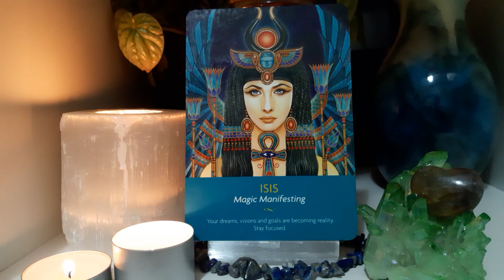Isis - Believe in magick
Keepers of the Light Oracle Deck by Kyle Gray and Lily Moses

Please  be aware there are scammers about. I will not offer you anything on YouTube.

EARTHED ENERGETIC HEALING SERVICES – YouTube
By playing any recording on this channel or interacting with this channel you agree to the following:
All information obtained from this channel is solely advisory in nature. Catherine and Earthed Energetic Healing Services will not be held personally, legally, or financially liable for any action taken based on their advice or any outcomes from listening and/or viewing the transmissions on this channel. Catherine is not a psychologist or a medical professional and is unable to diagnose, prescribe, treat, or claim to cure and illness or ailment that require medical or psychiatric attention. This material is not intended to replace the advice of a medical or psychiatric professional. Always seek medical and/or psychiatric advice.
The viewer claims full responsibility for any knowledge gained herein and any actions taken.

LEGAL
All recordings and images taken from this site, Earthed Energetic Healing Services and Catherine, remain the intellectual property of Catherine and must not be shared for profit or republished/printed/recorded in any way without the written permission of Catherine from Earthed Energetic Healing Services. Any unauthorised commercial use of Catherine’s name, voice, photograph, energies, or artworks is a strictly prohibited and is in direct violation of rights. Any unauthorised commercial use of Earthed Energetic Healing Services name, logo, images, recordings, photographs, or artworks, energies is a strictly prohibited and is in direct violation of rights. Catherine retains the right to privacy and is not required to interact with any viewer who comments.

Hey there, this is Catherine of Earthed Energetic Healing Services. I am truly humbled and grateful to have you on this ever-evolving channel.
It is my personal belief that I am channelling what is referred to as ‘light language’, ‘speaking in tongues’, ‘speaking with the tongue of angels’, and I assume many other names because it is practiced all through history all over this beautiful globe. Light Language is a multidimensional language which makes no sense to the logical mind and so bypasses the ego. I also believe there are light codes in the images I share.
I will not promise to upload consistently.
If I do not reply to your comments, don’t take it personally. I retain the rights of a sovereign being.

By MY GREAT I AM PRESENCE I set firm boundaries and intentions that:
only benevolent beings may access this energetic space/container automatically entered when playing and/or recording any transmissions.
I automatically invite in all benevolent beings who aide those who access this channel in at the time the transmission is played and release them when the transmission is complete.
All those who are exposed to these transmissions in any way shape or form are protected in all dimensions, multiverses, and timelines, for the Highest good of all.
That every listener gets the exact degree of healing/insight/comfort that is for their highest good at the time of their viewing the transmission.
That no-one’s energy may be drained as a result of these transmissions. They are purely for upliftment.

I encourage you to set a strong energetic space/container/calling in the quarters and calling in your own Guides and Higher Self before watching.
I believe rewatching makes the ‘dosage’ stronger (that has been my personal experience with other channels).
I am human, my knowledge is limited, and so I prefer to leave the transmissions pure with little to no descriptions so as not to limit the potentials of your experience.
Please always ask yourself if the content of any video is for your highest good before you watch. Drink water and ground yourself after every viewing.
Please refrain from discussing private affairs or political views. There are plenty of places you can do that.

Your ‘likes’, ‘shares’, and ‘subscription’ will greatly help my channel grow and reach those who may find comfort in it.

Bright Blessings,
Catherine.